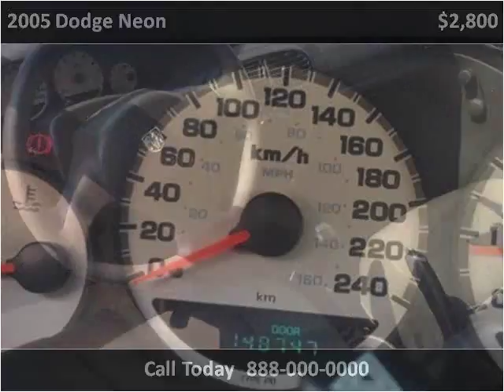2005 Dodge Neon Used Cars Vancouver BC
This 2005 Dodge Neon is available from Buy Car 123.